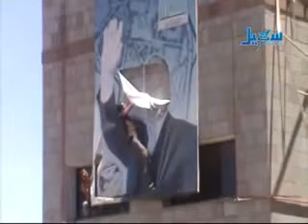Yemeni President - starting from Taiz and fall down from it